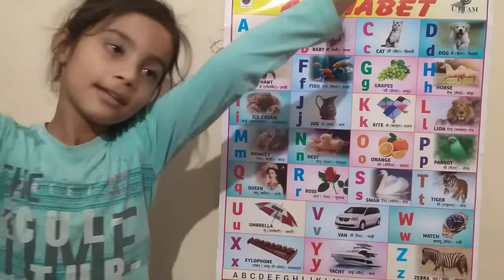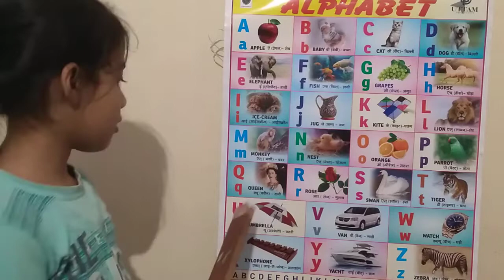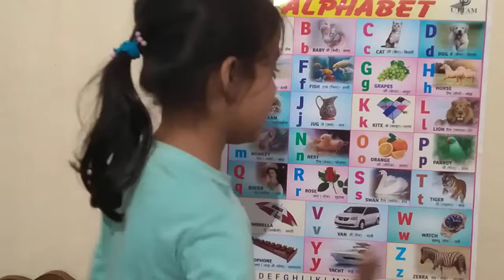a for apple b for baby c for cat, abcd, alphabets, phonics song, abcde, english varnamala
Your query

 a for apple abcdefg English alphabet abcd cartoon a for apple bi for boy alphabet songs a for apple a for ant nursery rhymes a for apple song abc songs for children abcd rhymes a for apple b for ball c for cat d for dog abcd alphabet k se kabutar kha se khargosh a for apple b for badka apple a se anar aa se aam a for apple b for ball abcd